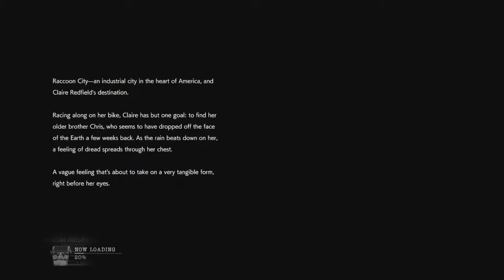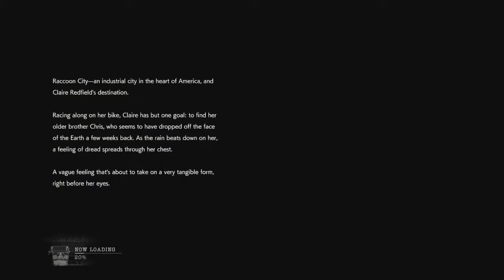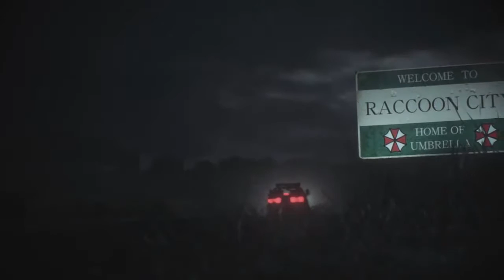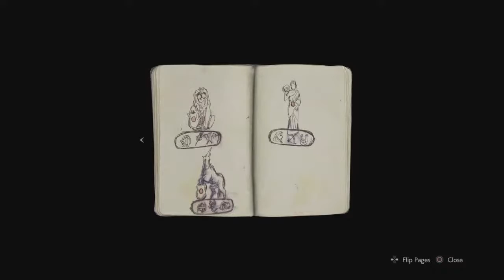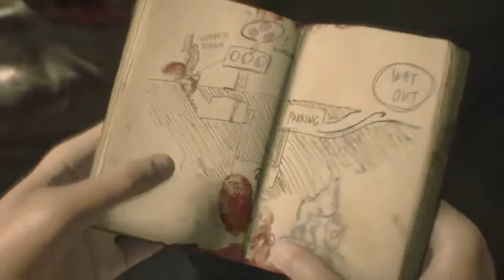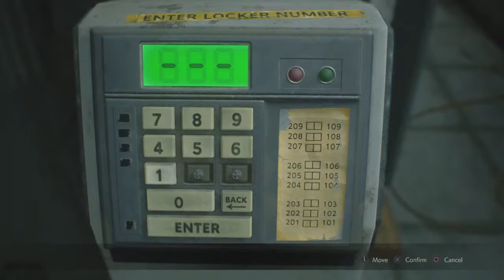RESIDENT EVIL 2 バイオハザード RE:2 Claire クレア 1.1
I decided to try LiveStreaming Resident Evil 2 today because of Capcom is doing something crazy with their Titles and I don't know if these Videos will be one my YouTube Account.
My Best bet on Uploading my playthroughs are Monday and Tuesdays. Expect looking forward to those days.